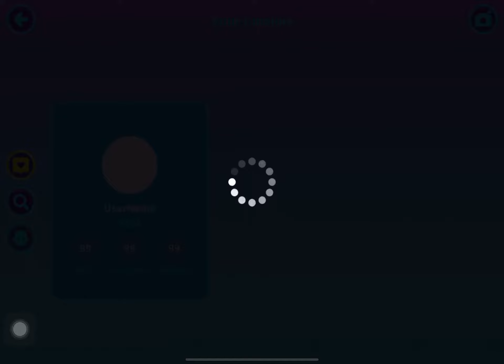glitch and secret in pkxd 2021 halloween 👻